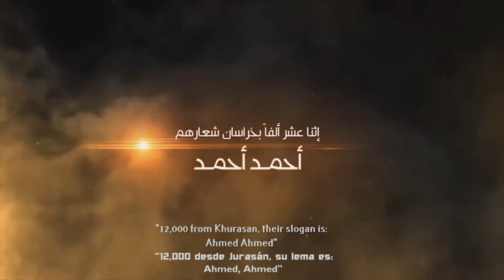"12,000 desde Jurasán, su lema es: Ahmed, Ahmed - إثني عشر ألفاً بخراسان شعارهم أحمد أحمد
بسم الواحد القهار
 نُعلن عن إفتتاح فضائية الرايات السود المشرقية المُباركة يوم الأحد الموافق ٢٠١٧/١٢/٢٤ {إِذَا جَاءَ نَصْرُ اللَّهِ وَالْفَتْحُ (١) وَرَأَيْتَ النَّاسَ يَدْخُلُونَ فِي دِينِ اللَّهِ أَفْوَاجًا (٢) فَسَبِّحْ بِحَمْدِ رَبِّكَ وَاسْتَغْفِرْهُ إِنَّهُ كَانَ تَوَّابًا (٣)} [النصر : 1 - 3]

En nombre de Allah, el Dominador, anunciamos el lanzamiento del Canal satélite de Los Benditos Estandartes Negros del Este el domingo, 24 de diciembre de 2017.
¡En el nombre de Allah el Misericordioso, Misericordiosisímo!
1. Cuando venga el auxilio de Allah, así como el éxito,
2. y veas que los hombres entran en masa en la religión de Allah,
3. entonces, ¡celebra las alabanzas de tu Señor y pide Su perdón! Es indulgente.(Surat Anassr- La Victoria)
ظهر الإمام المهدي - Imam Mahdi Appeared – Ha aparecido Imam Mahdi

۩ قناة اليوتيوب الرسمية لفضائية الرايات السود المشرقية .. إشتراك + تشغيل الإشعارات ۩
۩ El canal Oficial del YouTube del Satélite de Los Estandartes Negros del Este .. Participa + Activa las notificaciones ۩
۩ الصفحة الرسمية لفضائية الرايات السود المشرقية .. إعجاب + متابع + شاهد أولاً ۩
Official Home Page of the Black Banners Of the East Satellite Channel .. Like + follower + See first
۩ El canal Oficial del Facebook del Satélite de Los Estandartes Negros del Este .. Participa + Activa las notificaciones ۩